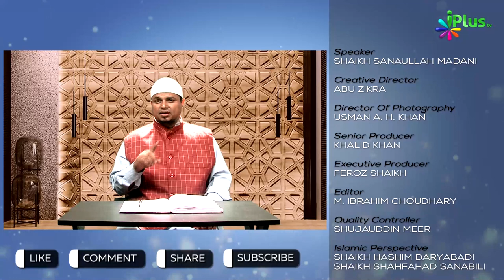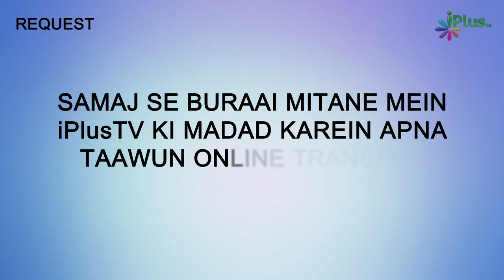Sabka Malik Ek सबका मालिक एक Allah Kaun Hai? | Islam Ka Paigham 47 | Shaikh Sanaullah Madani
- Sabka Malik Ek सबका मालिक एक Allah Kaun Hai? | Islam Ka Paigham 47 | Shaikh Sanaullah Madani | iPlus TV